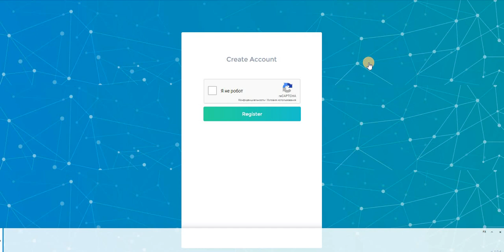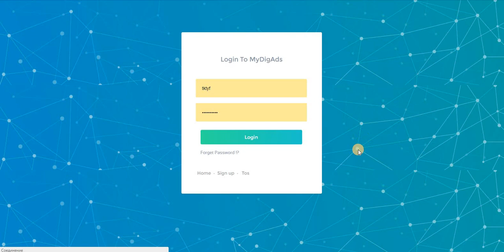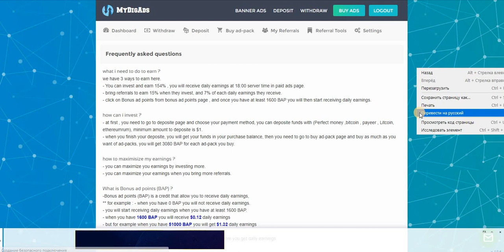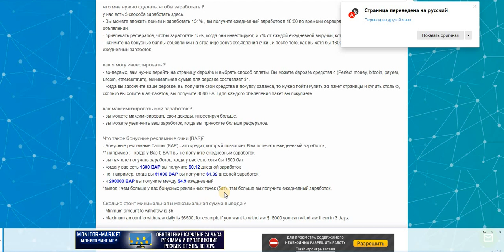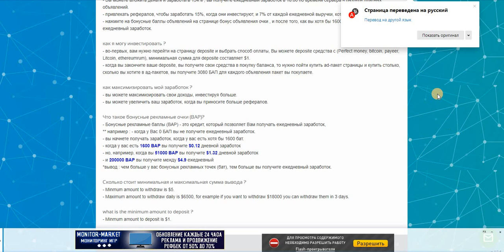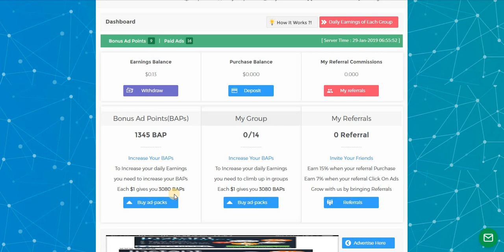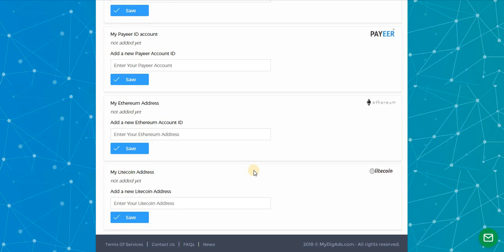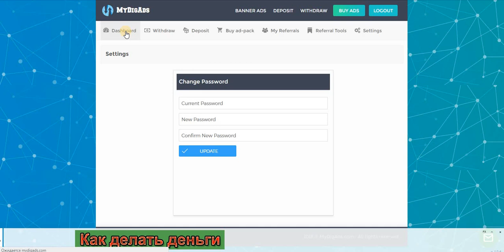Без вложений MyDigAds Интересный Букс мин вывод 5 $